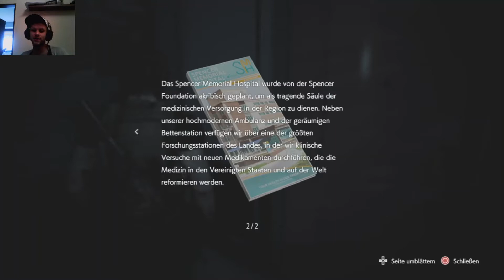Resident Evil 3 Remake #8 Das Spencer Hospital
Wir müssen heute ins Krankenhaus denn Jill ist krank und es gib viele Verletzte die nicht ruhig liegen bleiben wollen da müssen wir nach helfen